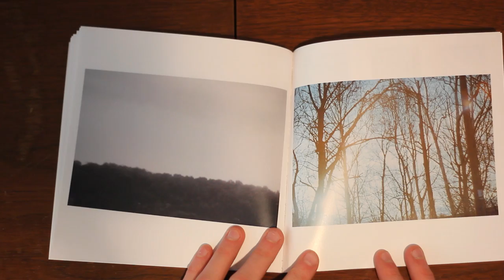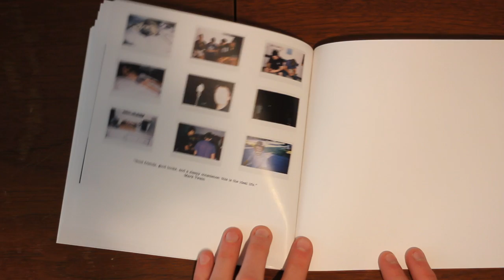AGES Zine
This is the first zine I've ever made. It was really just made quick from photos that I had memories behind. If you want to download it for free you can click the storevny link below and if you want to buy the hard copy you can go to the blurb link below. Thanks!